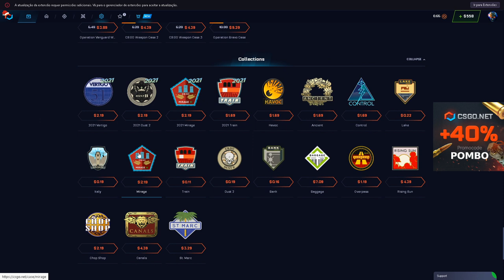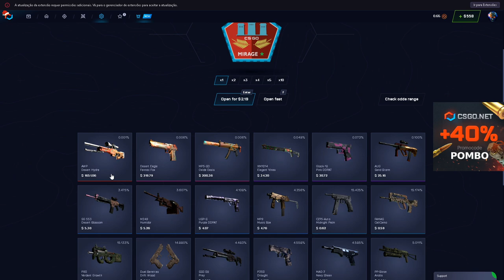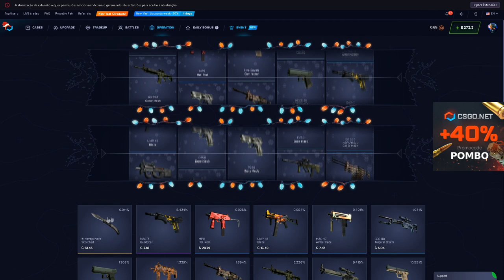TESTANDO a CAIXA "MIRAGE (OLD)" no CSGONet